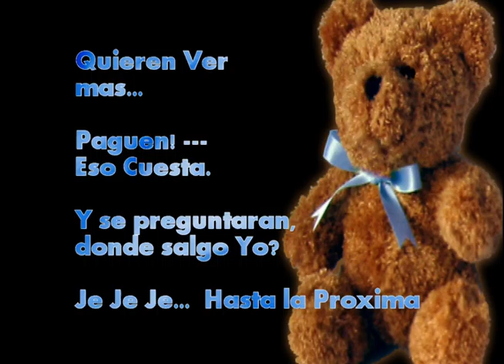VIDEO SELVA PUCALLPA PERÚ - P´ ROGER, OMAR, JORGE LUIS Y HENRY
El vídeo es de 22 años atrás, donde se aprecia a Roger bailando con su Mamá, a Omar bailando con su tia, a Jorge Luis Cargado por su Mamá y a Henry mirando la cámara.---(Ahora todos unos Profesionales Exitosos)--- Y sobre todo a la Sra. Delia Rodriguez de Chávez bailando muy Feliz al lado de sus 4 nietos Queridos...¡Recuérdenlo! Bueno que sea de alegría y no de tristeza.